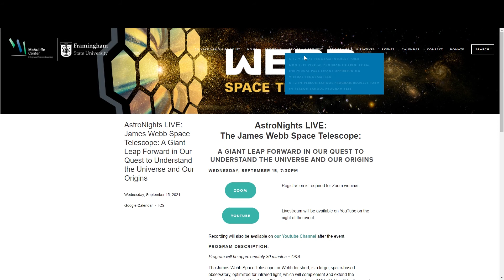Alumni Preview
Upcoming events as we countdown to Homecoming 2021